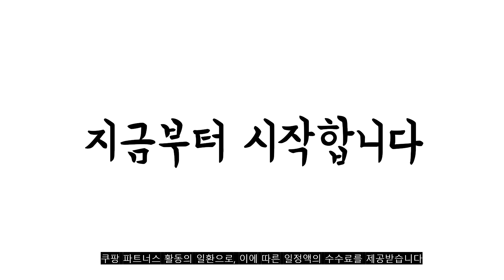2023년 8월 전기그릴 판매 추천순위 TOP10 추천순위 top10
❤️❤️❤️2023년 8월 전기그릴 판매 추천순위 TOP10❤️❤️❤️

1위. #(공식) WMF 로노 라끌렛 2단 양면 그릴 8인용   [159,000원]

2위. 키친플라워 쿠킨 통주물 와이드 그릴 중형, CK480CP [31,500원]

3위. Cooela 3in1 멀티 연기안나는 전기 그릴 가정용 냄새안 나는 불판 연기없는, 오븐+그물+구이판 [54,700원]

4위. 키친플라워 쿠킨 통주물 와이드 그릴 특대형, CK660CP [49,800원]

5위. 엔유씨 멀티 전기그릴, NMG-309K(다크그레이) [69,000원]

6위. 국산 연기안나는 와이드 가정용 캠핑용 돌판 대형 멀티 전기 그릴 팬 + 전용가방, DBS-102 [94,000원]

7위. 보랠 2000W 초고속 발열 전기그릴 맛있고! 빠르게! 기름기 쫙 빠지는 전기그릴, 보랠 2000W 전기그릴 [86,250원]

8위. 전기그릴 멀티그릴 다기능 전기 바베큐 그릴 논스틱 플레이트 팬 2 인 1 110V 220V 1200W, 19.Pink - 110V voltage - UK [58,960원]

9위. 태유 전기냄비 쿠커 & 그릴, 상세 설명 참조 [51,030원]

10위. #[3in1] 와이드 전기 그릴 팬 멀티 가정용 고기 불판, 프리미엄 와이드 전기그릴65cm   [49,900원]